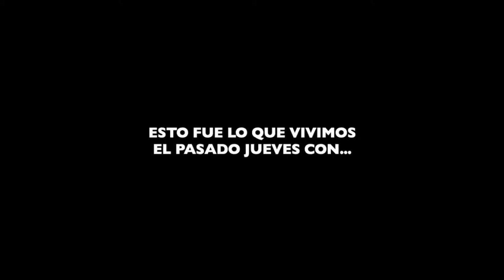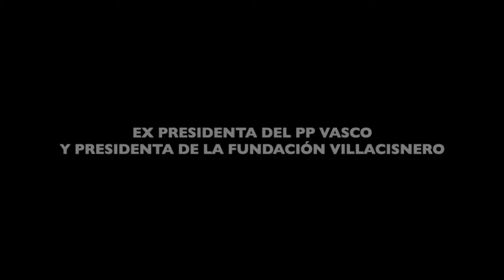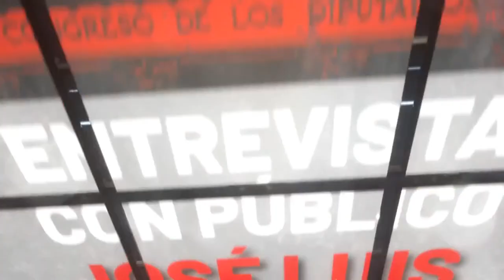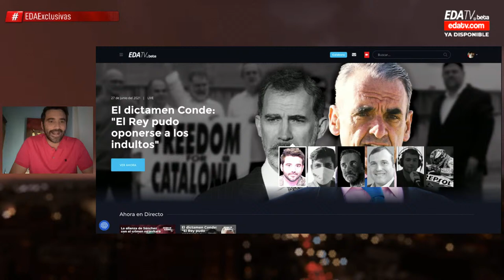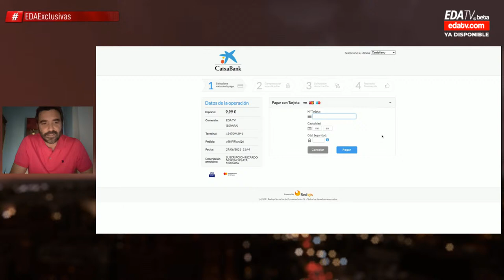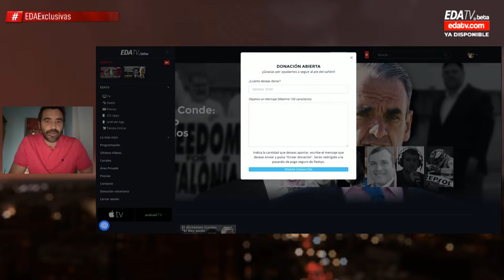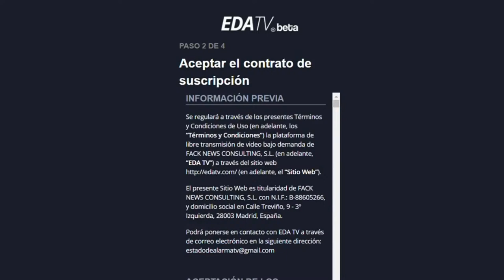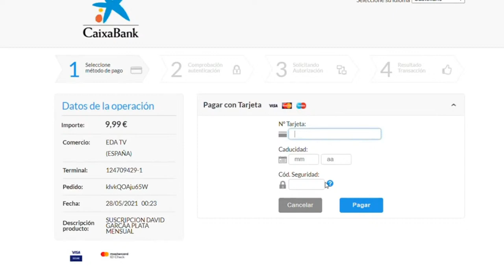Entrevista: Mario Conde con Negre, Centeno; El Dictamen Conde: 'El Rey Pudo oponerse a los indultos'